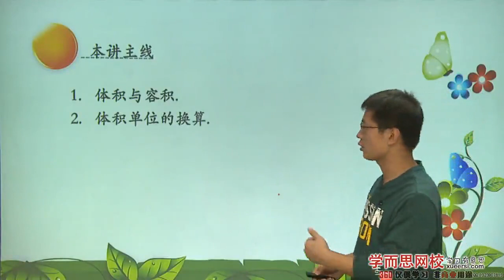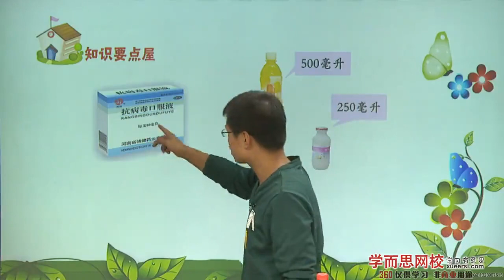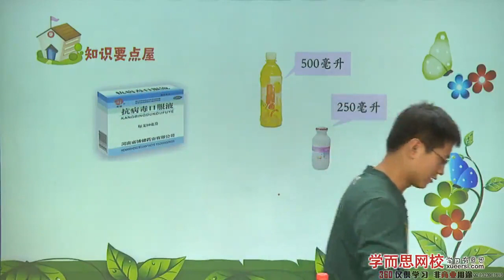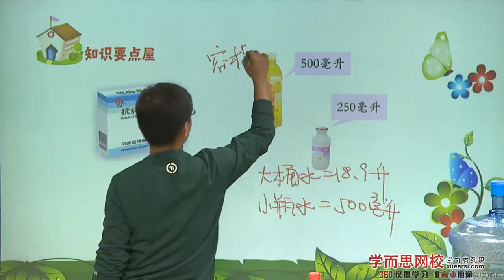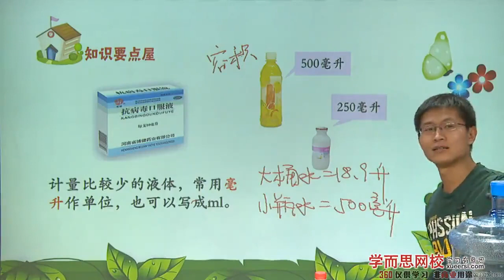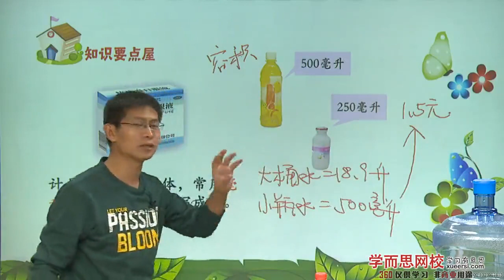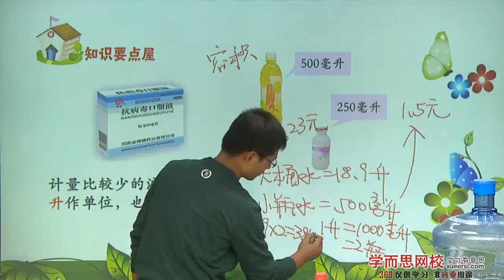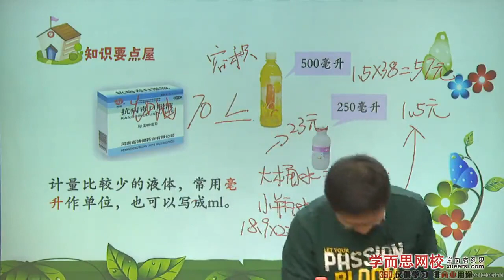长方体和正方体（二）知识点1